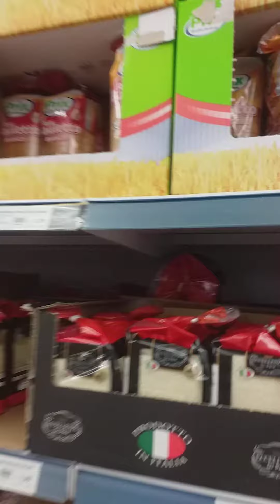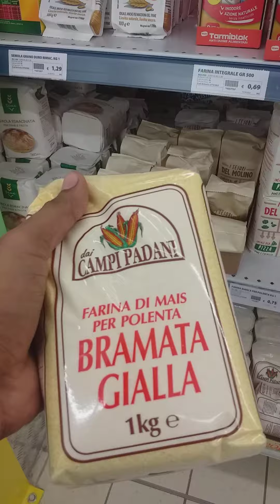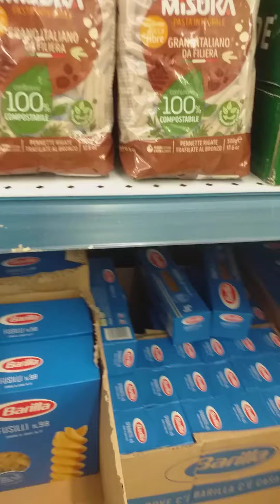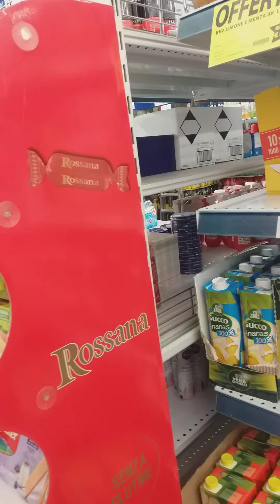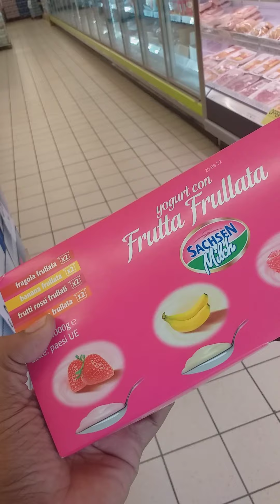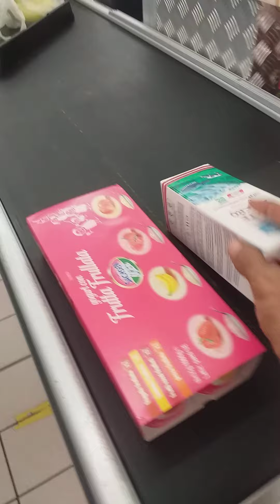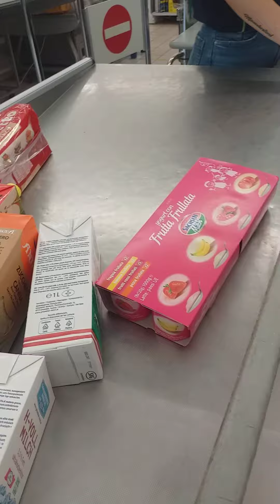grocery shopping in Italy vicenza